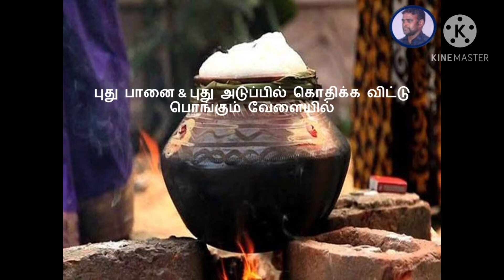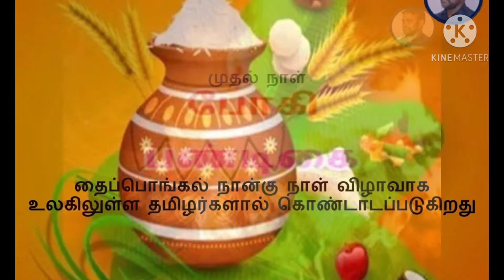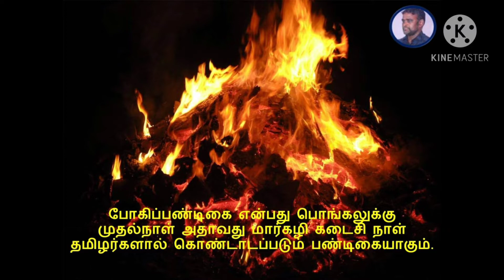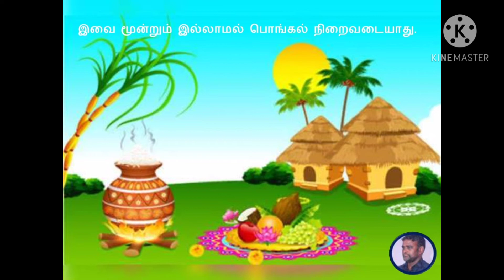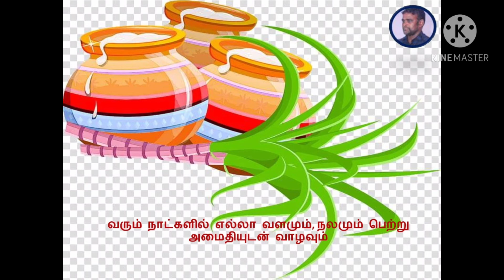மங்கலம் பொங்கும் பொங்கல் By DR. P. JOHN VICTOR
என் உயிரினும் மேலான தமிழ் சொந்தங் களுக்கு "இனிய பொங்கல் நல்வாழ்த்துக்கள்" .